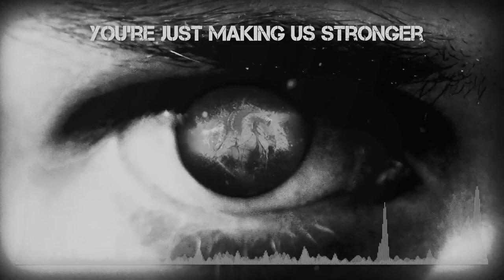You're Just Making Us Stronger [Original Version] (Instrumental) DAGames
Song: You're Just Making Us Stronger Original Version